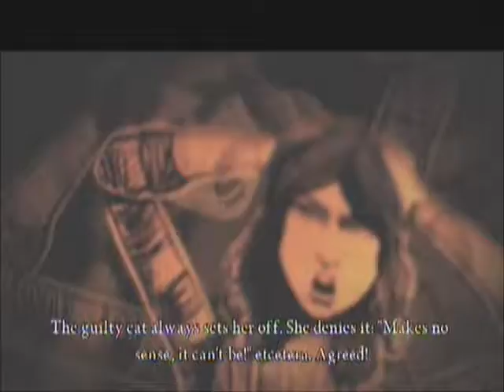Alice: Madness Returns Test Pt. 1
The first time I saw this on Phantomxmizores channel and thought "pfft, that game looks so girly and gay" but when I finally watched the first video halfway I actually enjoyed it and wanted to play it myself (even though at times the game can be cheap and the puzzles get kinda hard).

This was actually done a month ago and I didn't upload it last week because I had to do a vlog, mercenaries and a playthrough. Also the fact that I was in alot of fucking pain and doing exams (couldn't talk, yawn or swallow without wanting to scream.. I mean they did do a bad stitch job as I mentioned in my previous vlog). I'm no good at recording gameplay and then commentating cos I feel like it feels fake and I start forgetting what I'm going to say next or I start stuttering (makes you wonder how I ever got a job as a waitress right?) XD anyways this is gonna be the next playthrough).

Okay *LAST PARAGRAPH* *deep breaths* The subtitles are pretty shonky and I messed up the audio (yet again) but shit's gonna get real on the next playthrough.